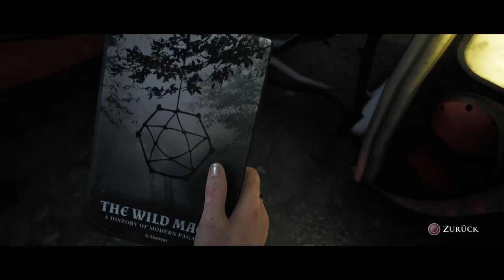Little Hope Geheimnis 5 Fundort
Im Kapitel Dunkle Träume
mit Taylor direkt zurück gehen: Es liegt vor dem Bus

Über Kapitelauswahl, aber immer sicherheitshalber Neue Speicherdaten wählen - man kann den Speicherstand ja auch wieder löschen, wenn man ihn nicht mehr braucht ;)

My friend DUB and me playing Online Co-op over share play